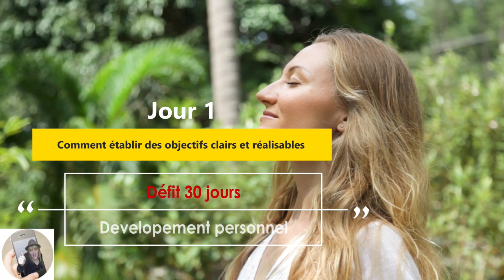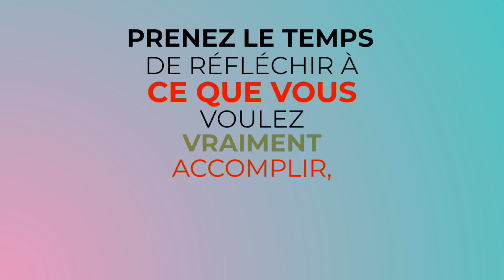J1 Comment établir des objectifs clairs et réalisables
DEFI 30 JOURS DE CONSEILS EN DEVELOPPEMENT PERSONNEL en 3 minutes/jour.

▬▬▬▬▬▬▬▬▬▬▬ LIENS ▬▬▬▬▬▬▬▬▬▬▬

►Planificateur d’objectifs : Carnet de suivi pour définir, planifier et suivre ses objectifs

►Livre: Le Grand Livre du DÉVELOPPEMENT PERSONNEL: | 6 LIVRES EN 1 | : Explorez Toutes les Clés du Développement Personnel, Découvrez Comment Libérer votre Potentiel et Améliorer votre Vie

 ▬▬▬▬▬▬▬▬▬▬▬ VIDÉOS ASSOCIÉES ▬▬▬▬▬▬▬▬▬▬▬

N’hésitez à
👉 Partager
👉 Liker
👉 Commenter